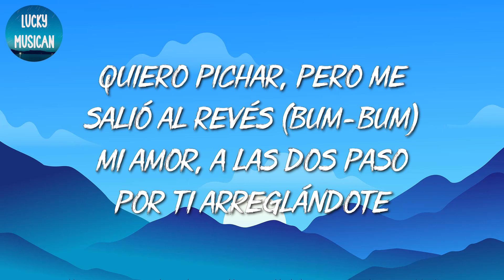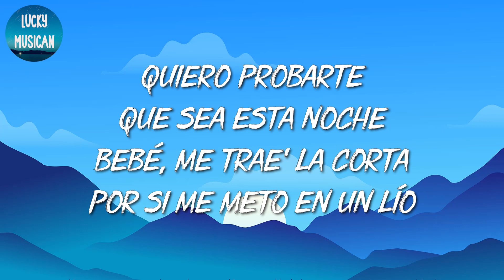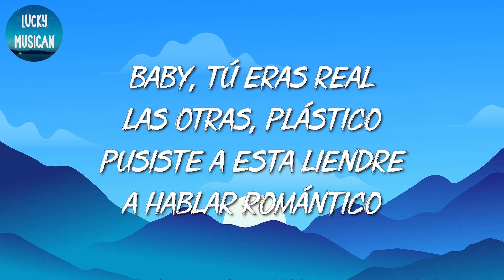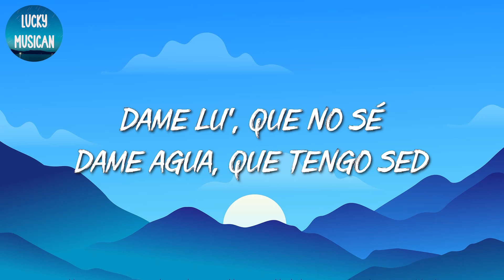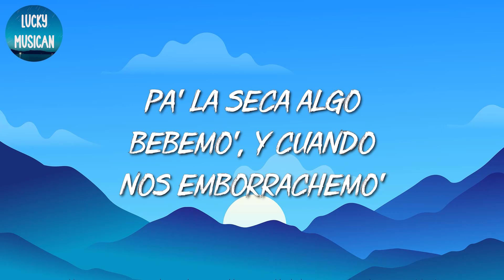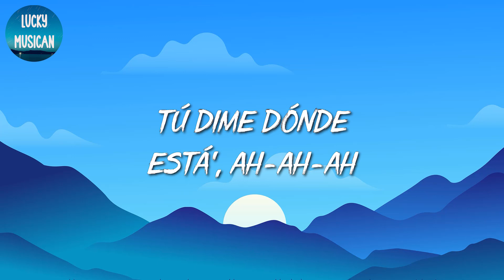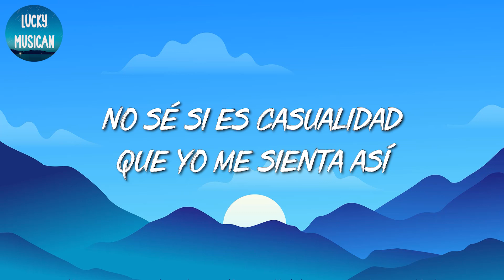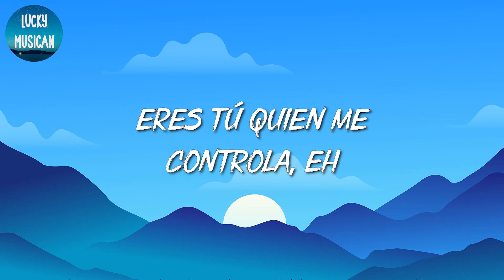🎵 [Reggaeton] Yandel, Feid - Yandel 150 | Ozuna, Karol G, Bad Bunny (Mix Letra)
🎤 Yandel 150 Letra:

Resistencia
Square Houze
Jaja